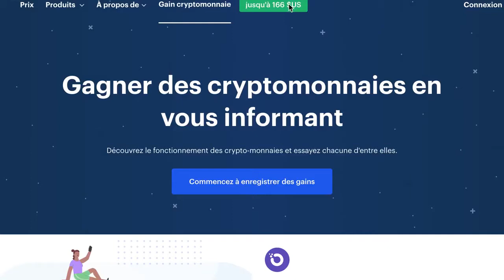160€ heure Une OPPORTUNITÉ à Saisir Aujourd'hui 2021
Le seul outil dont vous avez besoin pour lancer votre business en ligne

Gagner jusqu’à 200 € par jours en consacrant seulement 5h de votre temps par semaine en partant de zéro !

⚡️Recois la liste de 4 sites fiable qui paient le plus en 2021

⚡️Miner des BTC facilement et gratuitement :
⚡️Bonus 3 free spin quotidien

Les 7 clefs pour une chaine Youtube qui genere des prospects

Le seul outil dont vous avez besoin !
Pour lancer votre business en ligne 👍

Recevez GRATUITEMENT les 7 méthodes complètes pour gagner de l'argent sur Internet + une formation video BONUS :

⚡️Devenir libre grâce à internet pour seulement 17$
✔️Débloquez deux module par jours pendant cinq jours
✔️commencez à créer et améliorer votre propre business en ligne
 ✔️Vous aurez toutes les clefs en main dès la fin de la formation

160€ heure Une OPPORTUNITÉ  à Saisir Aujourd'hui 2021
Une OPPORTUNITÉ  à Saisir
BON PLAN 2021
Gagner de l'argent
Coinbase
bitcoin
faire de l'argent sur internet